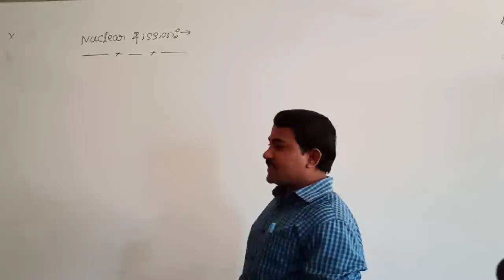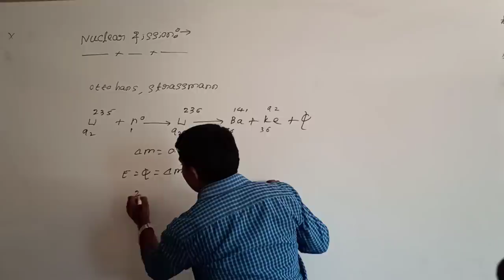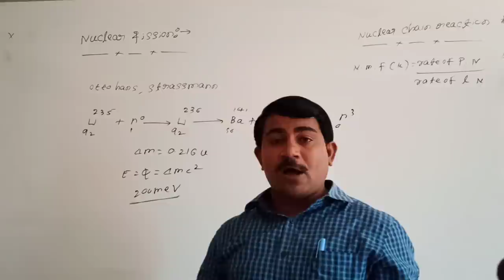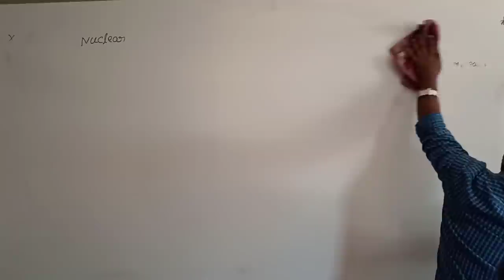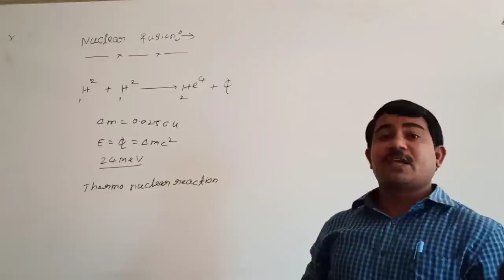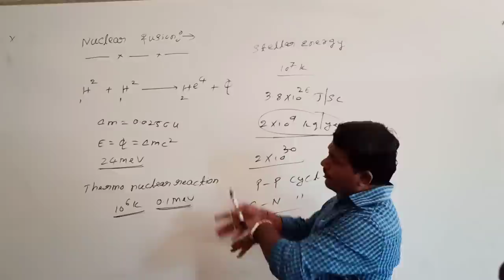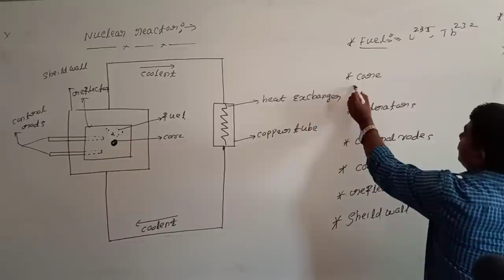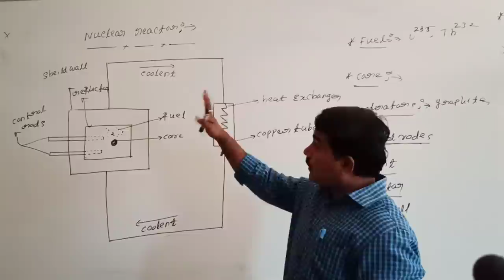LECTURE-07 | NUCLEI | II PUC PHYSICS | BY PRASHANT SIR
Nuclear Fission, Fusion and Nuclear Reactor